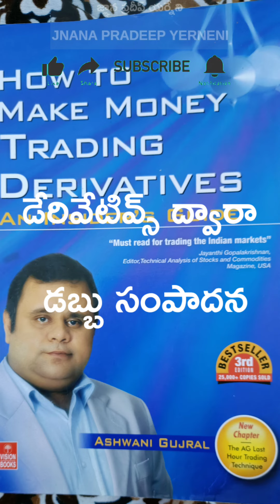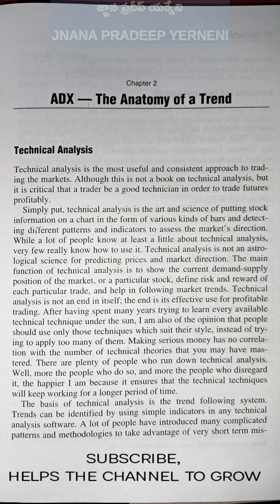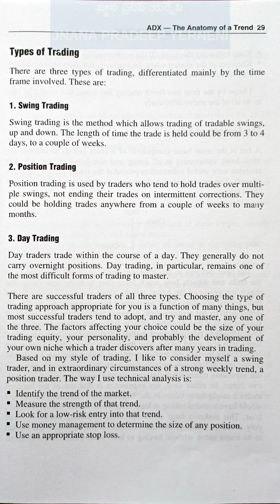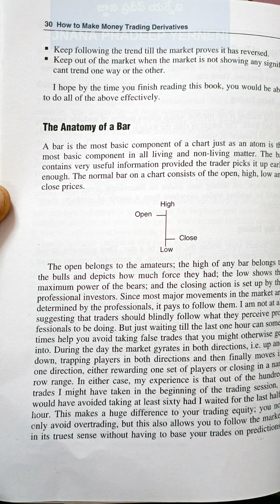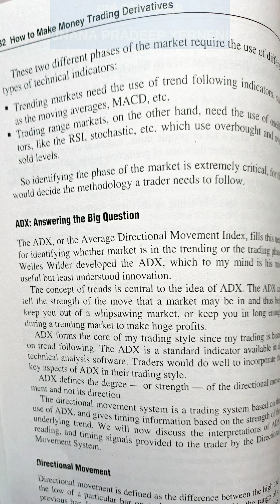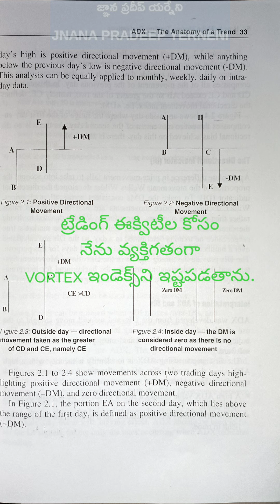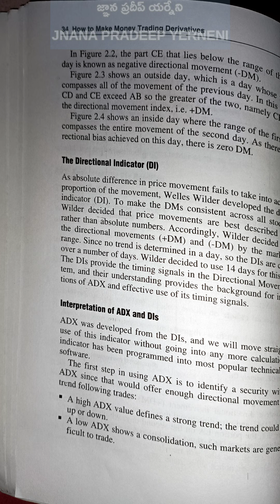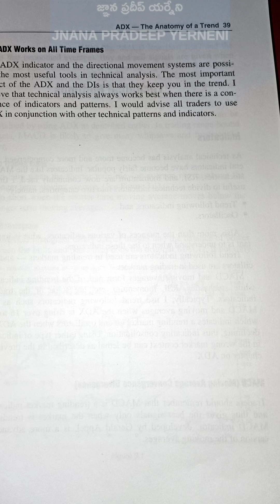CHAPTER 2 - ADX ట్రెండ్ యొక్క అనాటమీ.